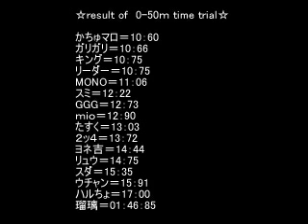freeline skate/0-50m time trial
福井でのプライベート練習会で計測してみました。自走できるようになった人なら誰でもチャレンジできて、持久力があまり関係しないように配慮して0-50mとしました。